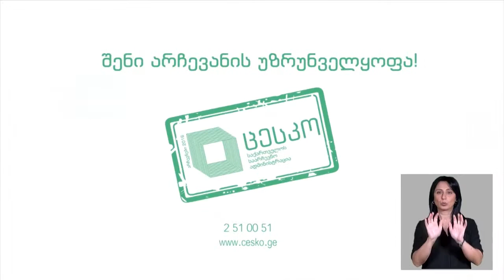ცესკო 'შენი არჩევანის უზრუნველყოფა'